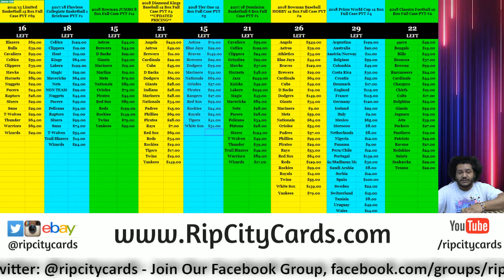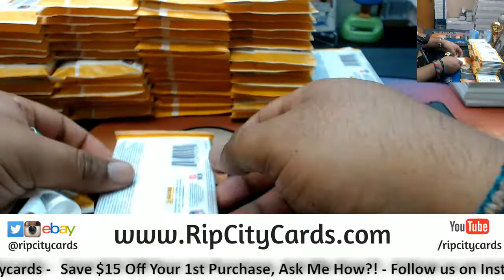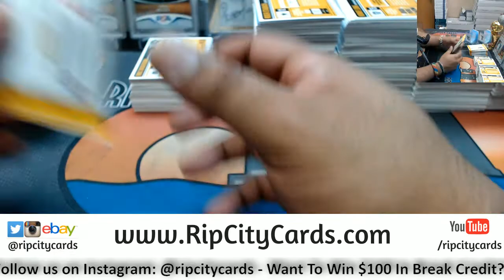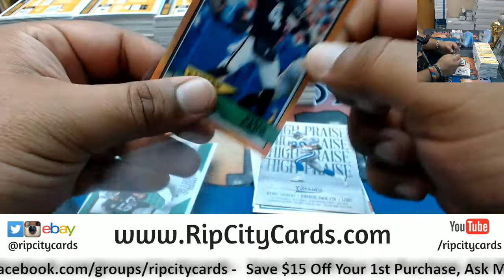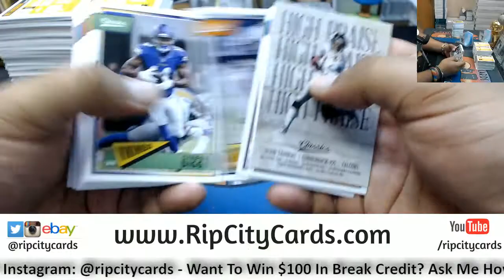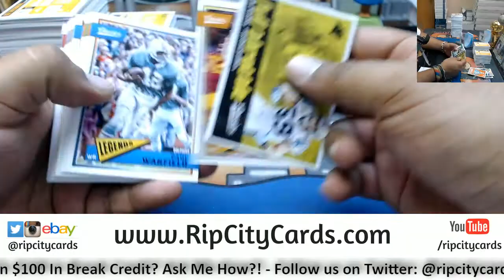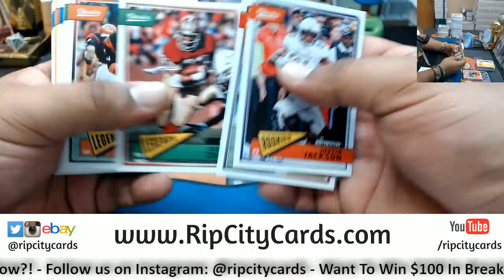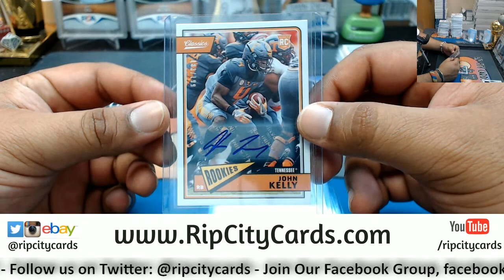2018 Classic Football Half Case #3 eBay